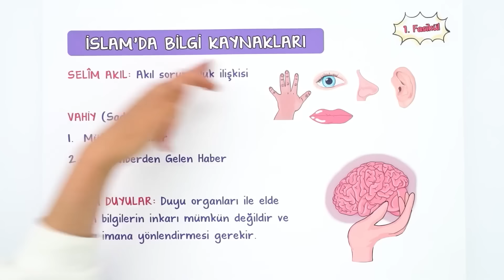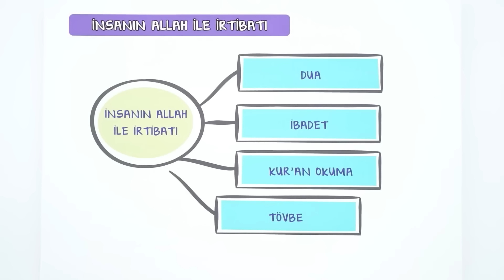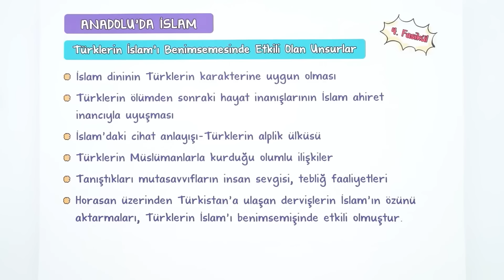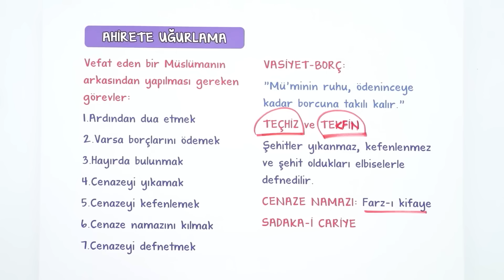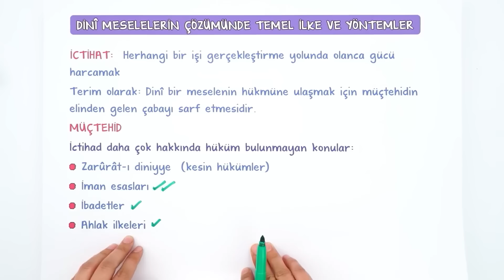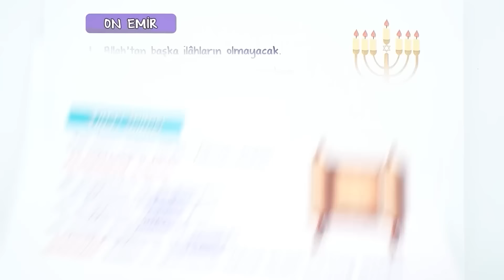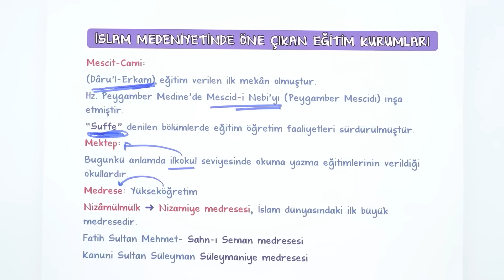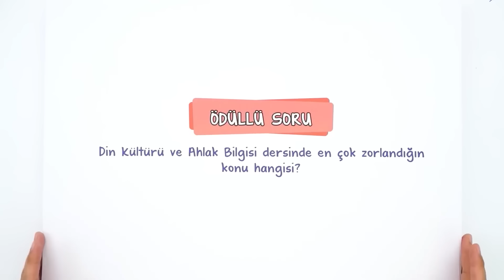TYT - AYT DİN KAVRAMLAR | SON TEKRAR KAMPI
Netleri Yükseltecek YKS Son Tekrar Kampı devam ediyor! TYT AYT Din dersini bu videoyla full tekrar ediyor; sınava bomba gibi hazırlanıyoruz! Hazırsan, başlayalım! 🚀